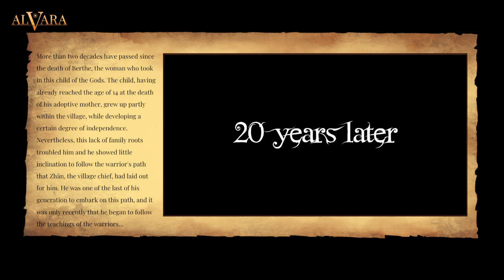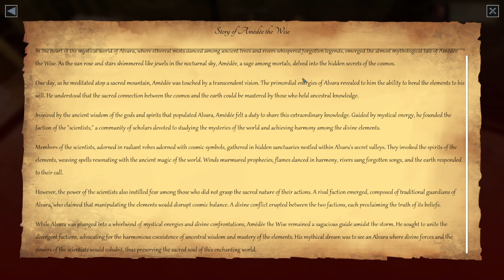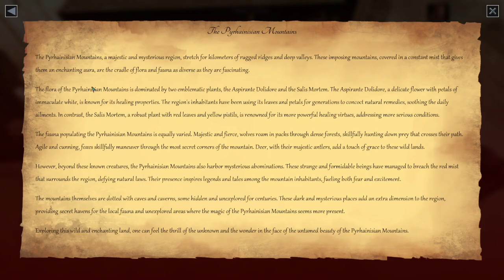Alvara - Demo - First look - Indie gaming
Alvara: Forge your destiny! Every choice shapes the adventure in this turn-based narrative RPG. Forge strong relationships, influence the story and recruit allies whose power depends on their affections. Craft, potion, explore, dominate. Alvara: Choices and alliances chart your course!